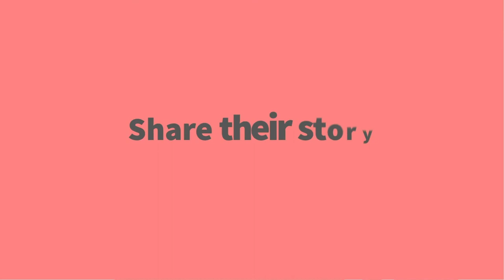How Personalized Learning Empowers Students to Share Their Voice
In this episode of EdTech Heroes, Nef Dukes welcomes Michelle Hearn, the Technology Instructional Coach at Middletown City School District. They get into the essence of instructional technology, the benefits of sharing classroom experiences with other teachers, the significance of personalized learning and how to implement it, and what empowers students to make their own choices and stand by them.

00:00 - Intro
01:08 - From teacher to teaching teachers
06:30 - How to achieve consistent technological greatness
12:29 - What happens when teachers share content
19:11 - Giving students a sense of ownership
22:34 - Empowering all creators in an “era of innovators”
27:34 - Practical tips for becoming better creators